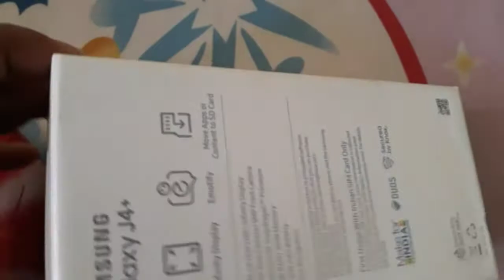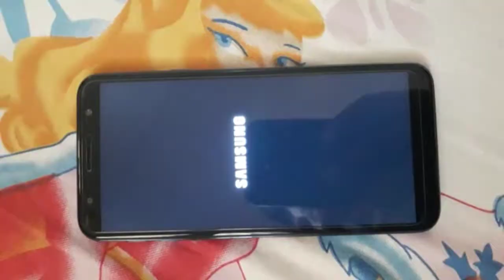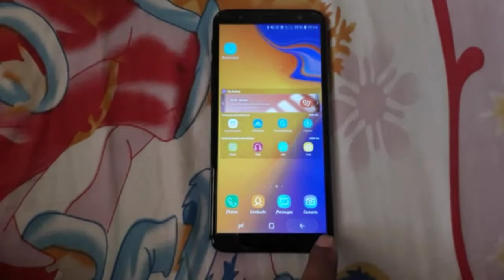best phone under 10000 || samsung j4+ review IN HINDI || samsung j4+ unboxing || samsung j4+ feature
recommonded for you The Galaxy J4+ has 2GB of RAM and 32GB of storage, and microSD support goes up to 512GB. other features like ambient light sensors, face unlock, infinity display,
your quarry .
best phone under 10000 ,
samsung j4+ review in hindi,
samsung j4+unboxing,

samsung j4+features,

samsung j4+ review india,

samsung j4 review 2018,

samsung j4 user review,

samsung j4 plus review,